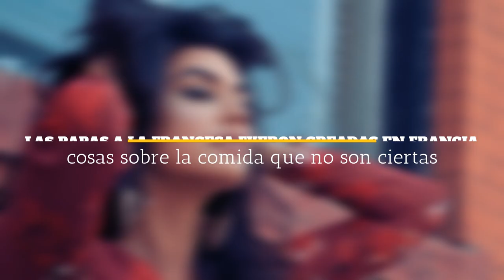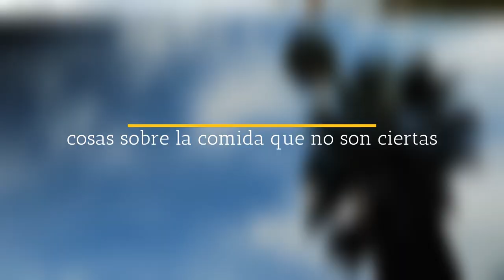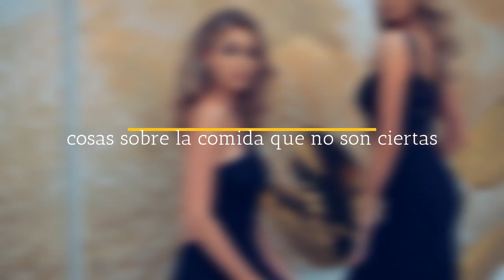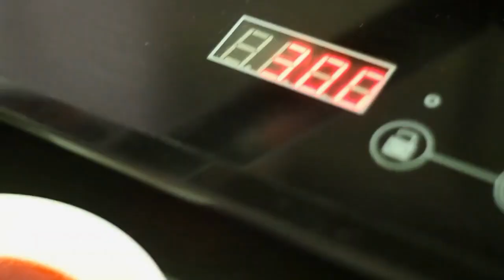10 cosas sobre la comida que no son ciertas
ES IMPORTANTE QUE UN ESTILÓCRATA NO HAGA CASO DE LOS RUMORES, AQUÍ UNA LISTA DE COSAS QUE SE CREEN DE LA COMIDA PERO QUE NO SON CIERTAS.

Visita nuestro sitio asociado de Amazon para productos de tu interés: